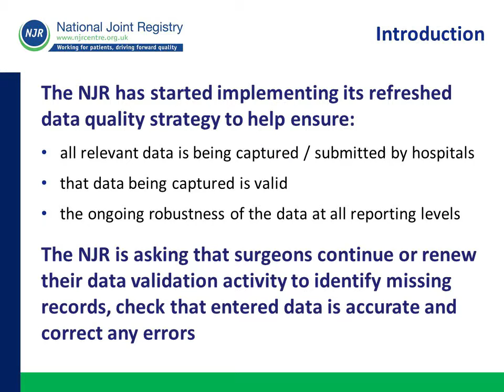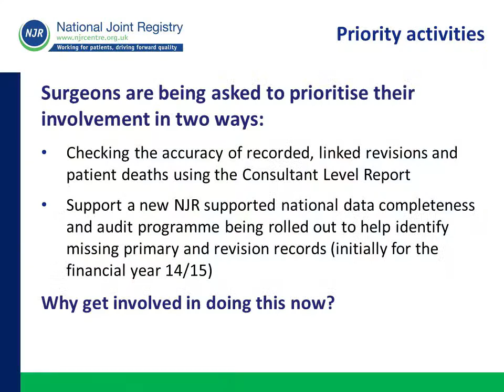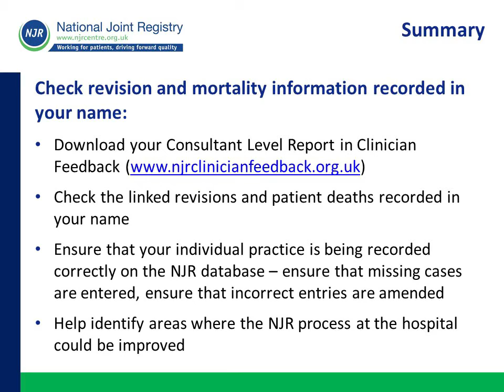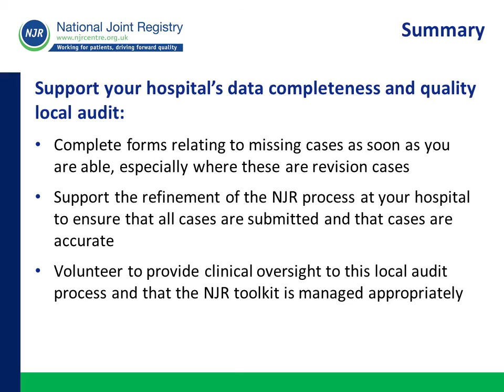A surgeon's introduction: verifying your data in the NJR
This short video - from the National Joint Registry's Medical Director Mr Martyn Porter - is intended to introduce and invite surgeons to take part in the NJR’s data quality work and introduce the surgeon-related activities that fall under the NJR’s recently launched national data completeness and quality audit programme for hospitals.